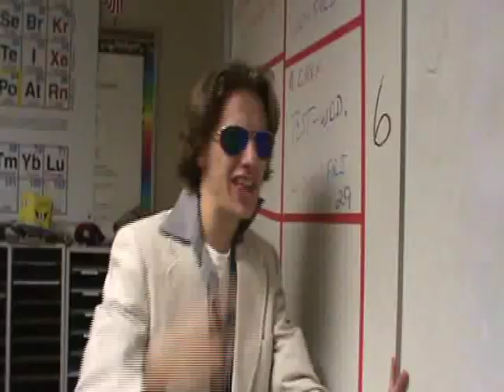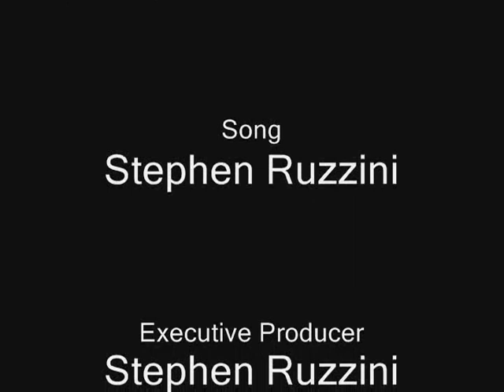A Mole is a Unit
3rd installment of Awkward Express